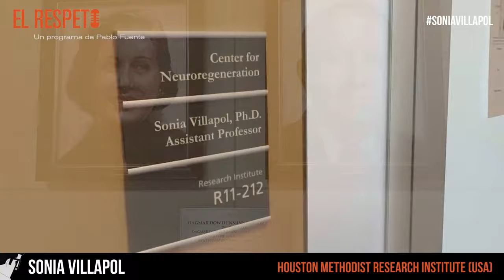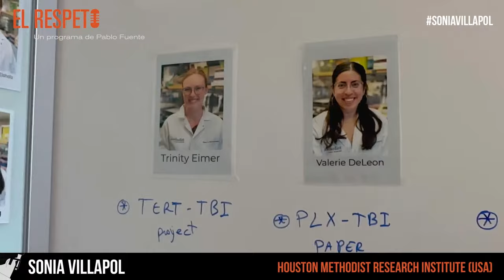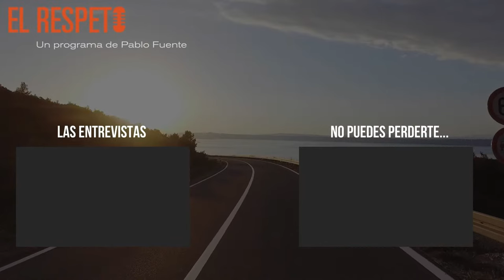Sonia Villapol y la Medicina de Vanguardia para el Cerebro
Sonia Villapol es Licenciada en Biología Molecular por la Universidad de Santiago de Compostela y doctora en neurociencias por la Universidad Autónoma de Barcelona.

Ante las dificultades para encontrar financiación para la investigación científica en nuestro país, Villapol ha desarrolla su carrera fuera de España desde hace 20 años. Trabajó en París durante su etapa postdoctoral, concretamente en la Universidad Pierre y Marie Curie y en el Hospital Robert Debré. En 2010 se fue a trabajar a Estados Unidos, inicialmente en los Institutos Nacionales de Salud (NIH) y en el Centro de Medicina Regenerativa (CNMR) y en la Universidad de Servicios Uniformados de Ciencias de la Salud en Bethesda, Maryland.

Desde 2018 es jefa de laboratorio y profesora de Neurocirugía en el Instituto de Investigación Académica del Hospital Metodista de Houston (Texas), y profesora de Neurociencia en la Escuela de Medicina Weill Cornell de Nueva York.

Durante los últimos 20 años, su investigación se ha centrado en el estudio del daño cerebral, la inflamación en el cerebro, la neurodegeneración, la conexión del cerebro con la microbiota intestinal, las aplicaciones de la nanomedicina terapéutica en enfermedades neurológicas como el alzhéimer, el ictus, los traumatismos craneoencefálicos, o incluso los efectos del Covid en el cerebro a corto y largo plazo.

Radio el Respeto se desplazado a su laboratorio en Houston para tener una charla fascinante sobre los últimos descubrimientos para tratar la COVID persistente, la nueva terapéutica de nanomedicina para el cerebro, la ciencia personalizada y muchas otras cuestiones interesantes.